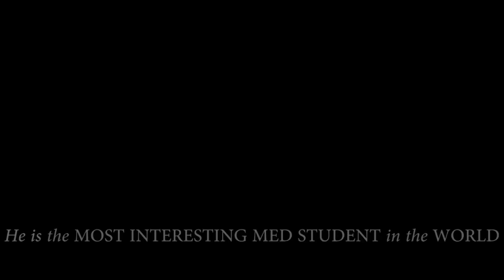In Vivo 2012: Most Interesting Med Student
The Feinberg School of Medicine's In Vivo Producers present The Most Interesting Med Student In The World

Premiered at In Vivo 2012 in Thorne Auditorium at Northwestern University